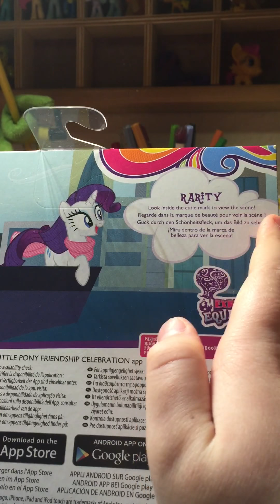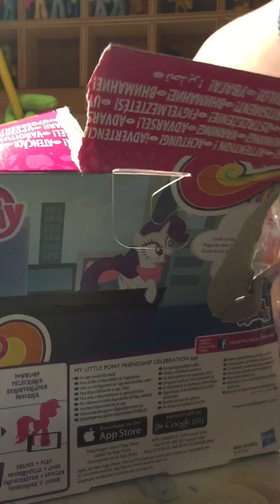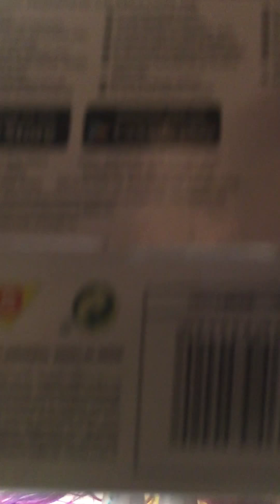Mlp toy rewev rarity Look in side her cutiemark😍 | Saphir Mlp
My favourite Pony